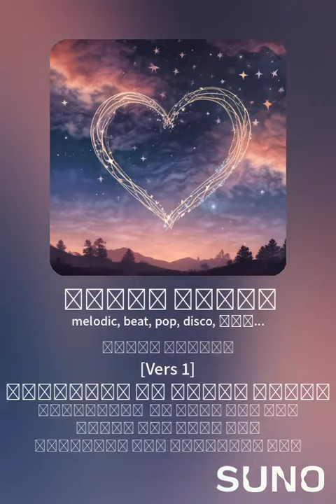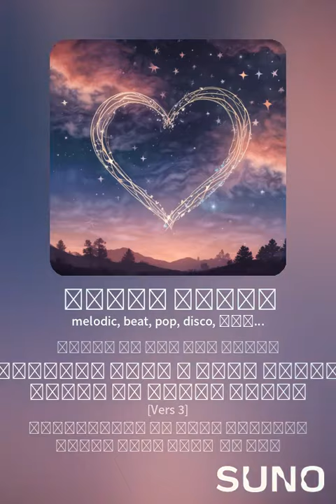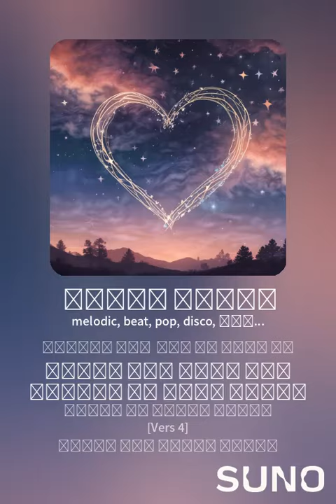بتقولي انساك / Elomda/ Betouly Ansak / AI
اغنية: بتقولي انساك
كلمات وروؤية: عماد الدين
غناء : ذكاء اصطناعي

الكلمات :
بتقولي أنساك؟
 كده وأنسى هواك ؟
بتقولي ابيعك
وماكونش معاك
طب اسمع قلبي
ده داب في هواك
بيغني  يا عمري
ماقدرش انساك

[Vers 1]
مقدرش انساك يا حبييييبي
أنا اصل هواك ده  نصيييييبي

حبك سيطر علي أيامي
حتي مابتسيبش يوم احلااامي

صورتك دايما جوا عييييوني
لو غيبت يوم  يجن جنوني

مقدرش انسااااك يا حبيبيبيبييبي

[Vers 2]

أنا كنت بقول ماليش غااااالي
ولا حد في يوم شاغلًي بااااالي

وفي لحظة انا شوفتك كده  قدامي
شقلبت أنا ليا كل كياني

خليتني اقول و بصوت عااااالي

مقدرش انساك يا حبيبي

[Vers 3]

ماتروحش بعيد عن دنيااااايا
أنا بس  عنيك عندي كفايه
اه يا قلبي وعمري وروحي وعيووني
لو غيبت في يوم  يجن جنووني
حبك سيطر على أيامي
مبقتش تغيب عن أحلامي

[Vers 4]
مقدرش انساك حتى للحظة
أنا آه حبيت ودي أول مرة

انا عايزك انت وبس كفايه
أنت اللي منورلي دُنيايا
مقدرش انساك يا حبيبيبي